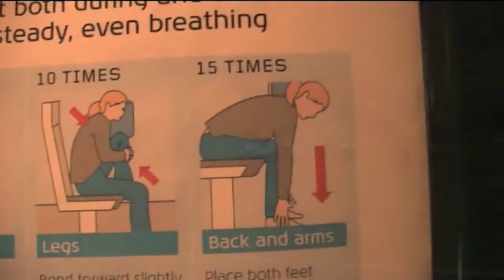Cosmoprof Bologna.mp4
Salone di Bologna di cosmesi, cura della bellezza e del corpo, ogni anno questo appuntamento richiama parrucchieri e non da tuto il mondo per scambiare idee, novità e metodi di lavoro. In questo video giornata alla fiera insieme allla Farouk USA group che ci mostrano le loro ultime novità in campo di acconciature.
Hotel Jana 3 Stelle di Rimini dista solo 1 ora da Bologna Fiera dove avverrà l'evento Bologna Fiera, visita il nostro sito